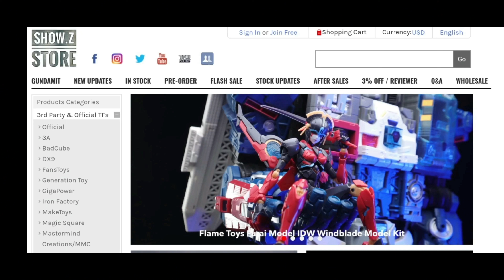Lime Toys HR-01 Ares Optimus Prime Oversized Version【Transformers Stop Motion Animation】